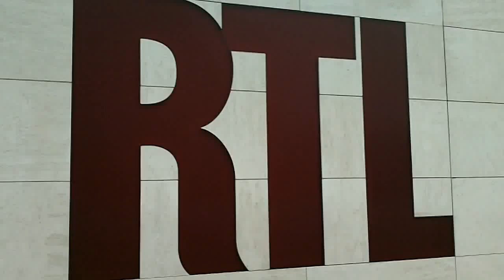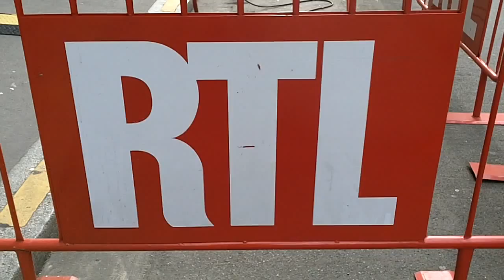Stéphane DE GROODT @ Paris mercredi 13 janvier 2016 pour Paris Willouby